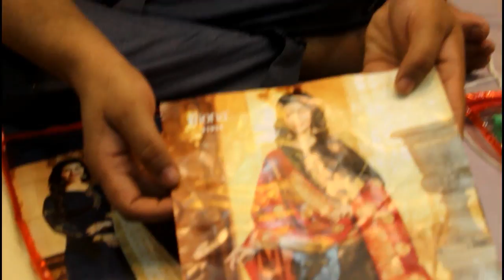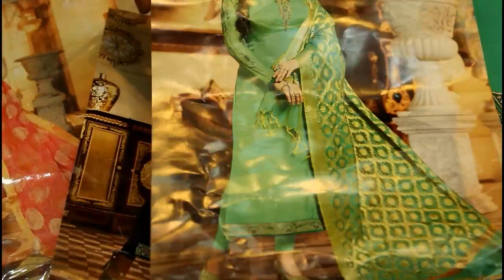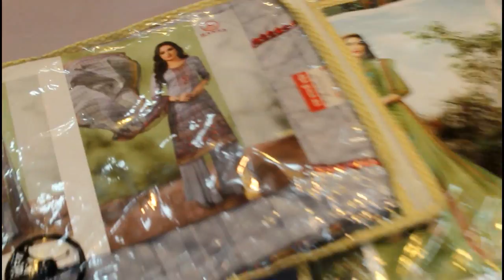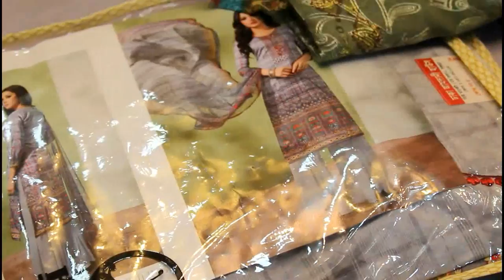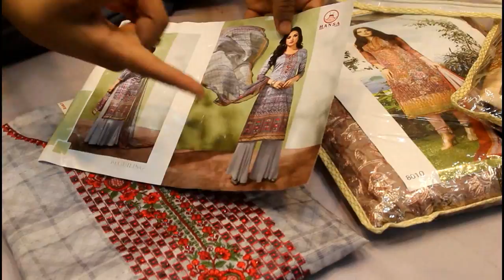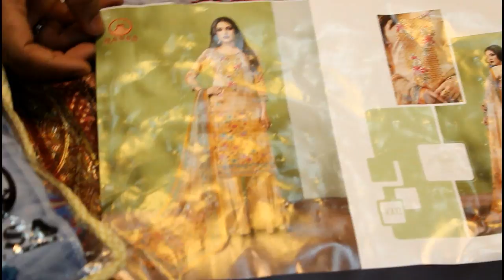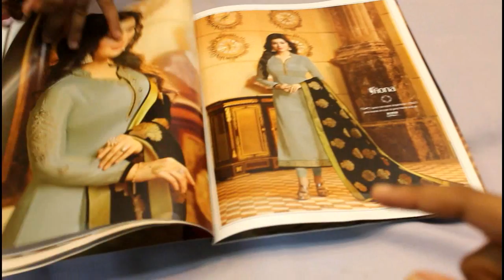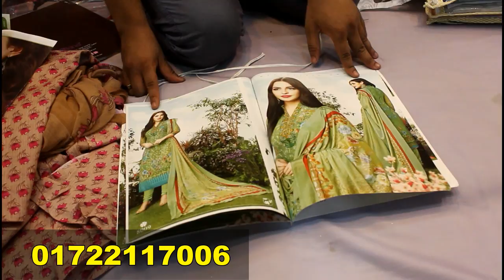ক্যাটালগ ডিজাইন থ্রি পিস কালেকশন।Catalogue Design Three Piece collection.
DHAKA JAMDANI HOUSE,NEW MARKET,1st FLOOR,BOGURA.

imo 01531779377